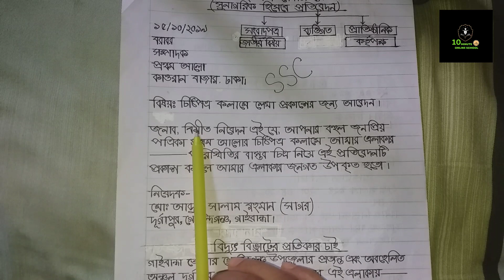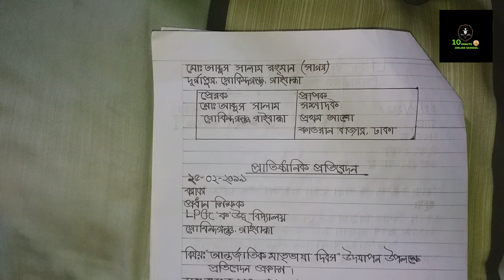এইচস এস সি ২০২৩।। প্রতিবেদন লেখার নিয়ম ও সাজেশন।। বাংলা ব্যাকর।। SSC HSC Bangla Report writing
Hi
Welcome to our new short technique video 2023.
প্রতিবেদন লেখার নিয়ম।
সংবাদ পত্রে প্রতিবেদন লেখার নিয়ম।
প্রতিবেদন লেখার নিয়ম বাংলা ২য় hsc
সংবাদপত্রে প্রকাশের জন্য প্রতিবেদন লেখার নিয়ম
protibedon lekhar niyom
প্রতিবেদন লেখার নিয়ম
প্রতিবেদন লেখার নিয়ম বাংলা ২য় ssc 2023
বাংলা ২য় পত্র hsc short syllabus
প্রতিবেদন
ssc bangla 2nd paper suggestion
নবম-দশম বাংলা ২য় পত্র
ssc 2023 suggestion
প্রতিবেদন লেখার নিয়ম
প্রতিবেদন লেখার নিয়ম ssc 2023
এইচএসসি প্রতিবেদন লেখার নিয়ম
hsc bangla protibedon lekhar niyom
hsc bangla 2nd paper
ssc 2023 bangla 2nd paper suggestion
প্রতিবেদন লেখার সঠিক নিয়ম।
প্রতিবেদন
বাংলা ব্যাকরণ।
SSC HSC Bangla Report writing.
Thanks